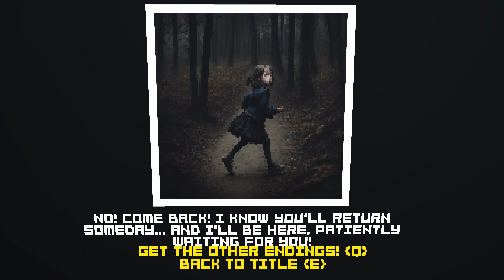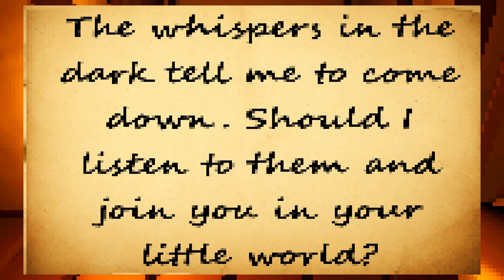Racoonfeast - Indy Game - No Commentary - Lets play / Walkthrough (1440p)(HD)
Racoonfeast is a short indie game created by: Capybaraforge.